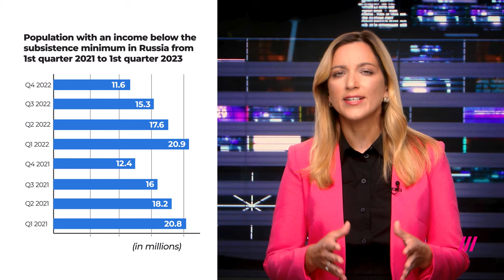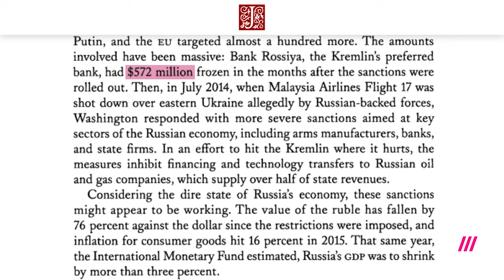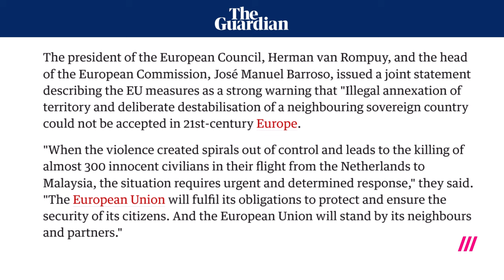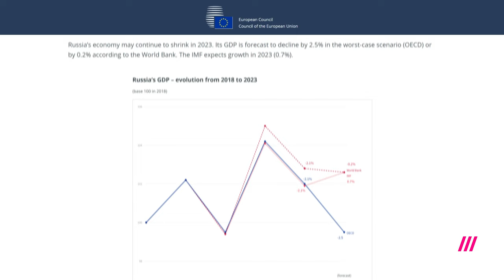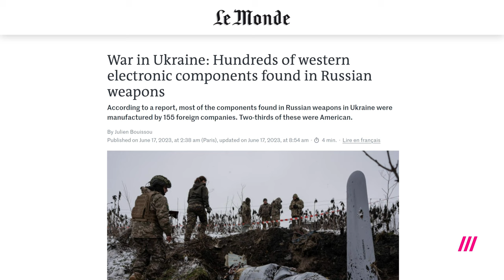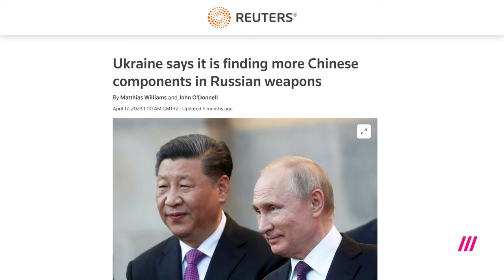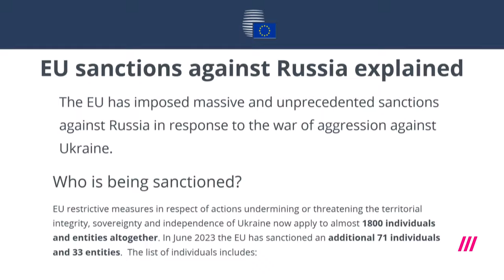Wartime Sanctions: What is their effect on the Russian economy? Explained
When Russia launched the full-scale invasion of Ukraine in 2022, many countries around the world were quick to unroll unprecedented economic sanctions, targeting Russian oil and gas exports, government officials as well as big businesses. It would appear that these measures were taken in hopes of crashing the country’s economy so that it would not be able to afford prolonging the war. However, 18 months later, the Russian economy is not in critical condition, meanwhile the rest of the world felt the effects of sanctions on Russia, for example, in rising energy prices. In this explainer video we will cover the real influence that the sanctions had on the Russian economy so far, the goals of imposing them, and their future potential.